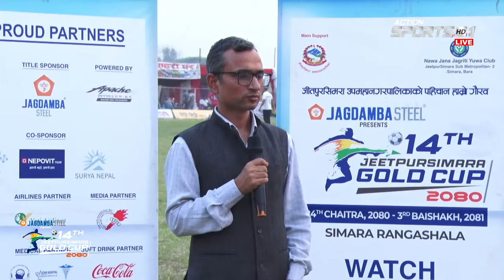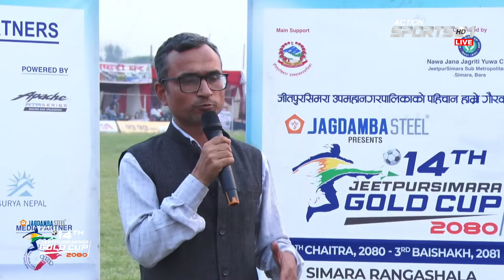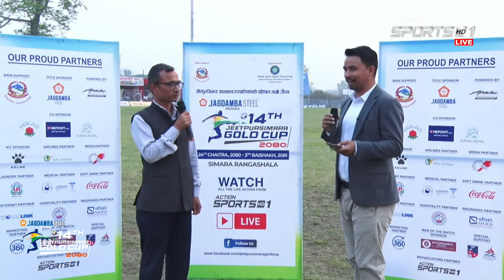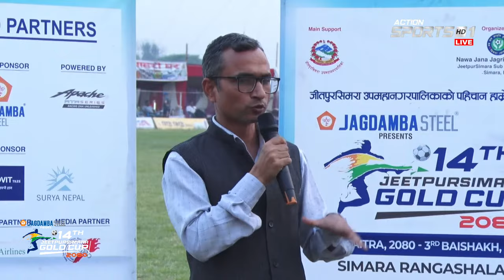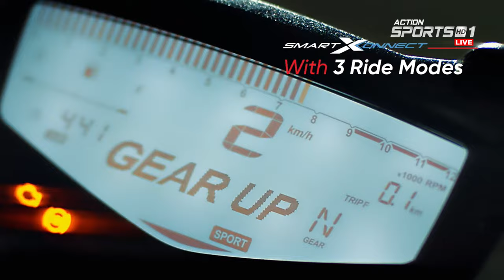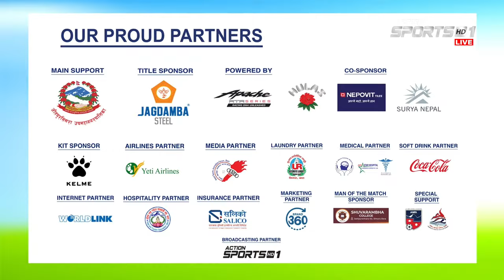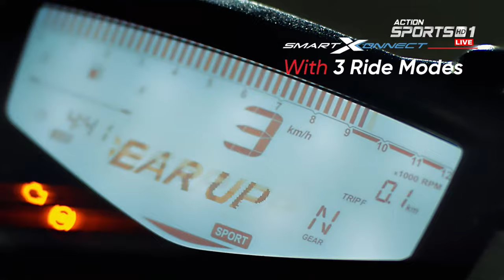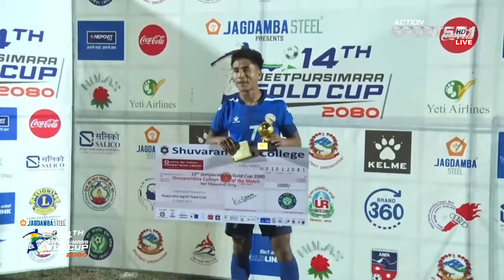Jagadamba Steel 14th JeetpurSimara Gold Cup 2080: APC Vs NPC - LIVE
Jagadamba Steel 14th JeetpurSimara Gold Cup 2080